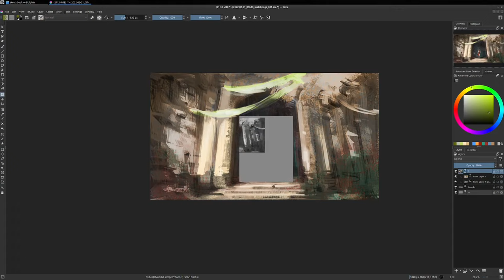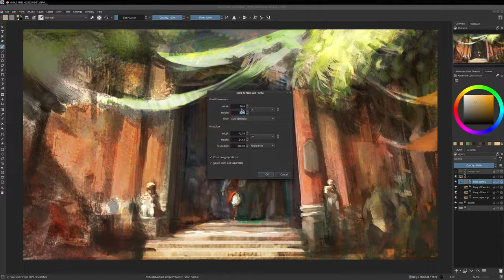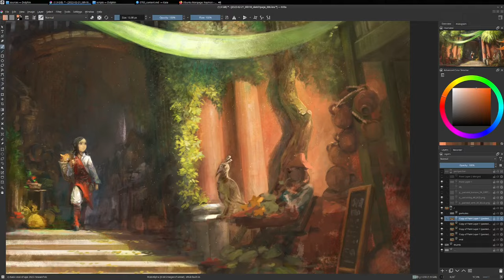The Market - Krita digital painting timelapse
An accelerated timelapse of the screen recording captures while making a digital painting illustration "The Market" for my webcomic Pepper&Carrot with the software Krita 5.0.2 on Kubuntu Linux. The original time was around 15h and it was painted on a Intuos 4 XL. This illustration might become the first panel for my next episode, I took time to explore brushes, concept-art of the new location and clothes, and work about the consistency of a specific lighting I had in mind.

Edited with Kdenlive 21.04 on Kubuntu Linux 20.04